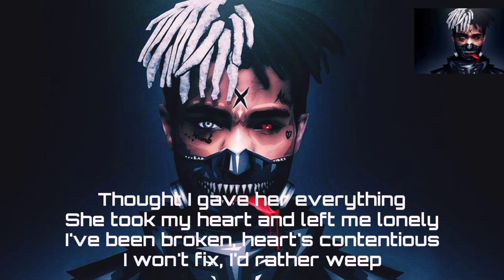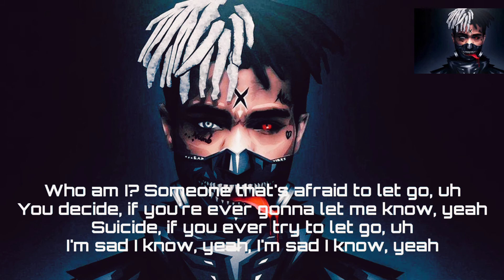XXXTENTACION - SAD! (Lyrics)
Lyrics

Overview

Lyrics

Listen

Other recordings

Main results

Yeah, Who am I? Someone that's afraid to let go, uh

Thought I gave her everything
She took my heart and left me lonely
I've been broken, heart's contentious